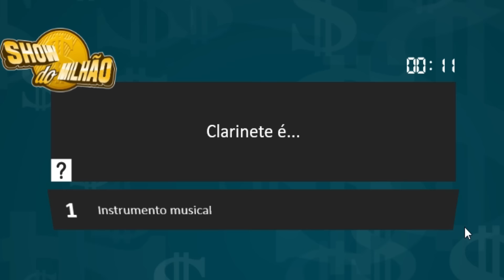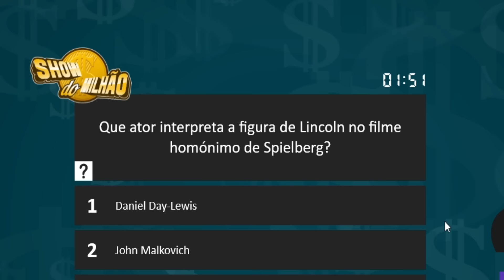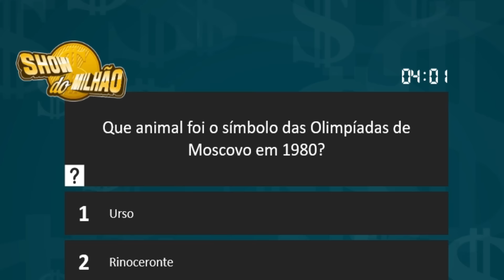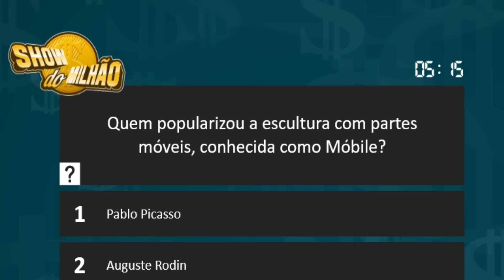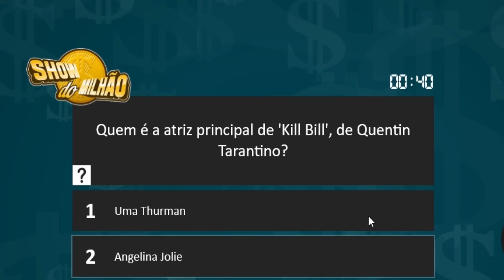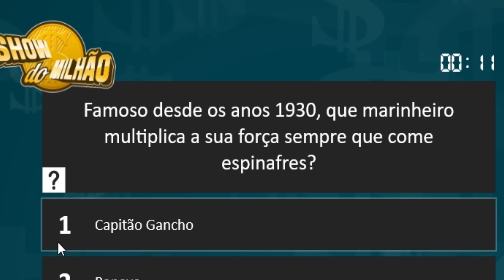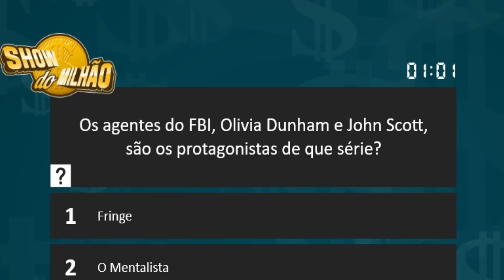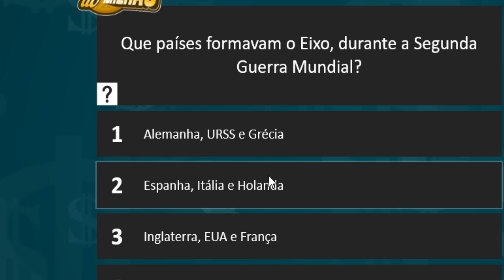descobrindo quem é mais burro com show do milhão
no vídeo: @Ycro

jogo: Show do Milhão